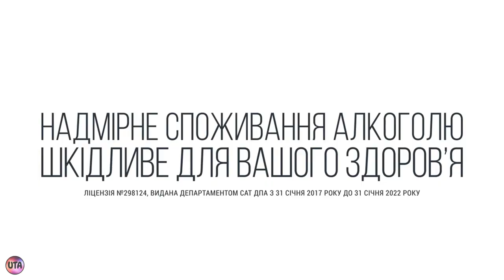Украинская реклама водка PRIME Blanche & PRIME Noir, 2018